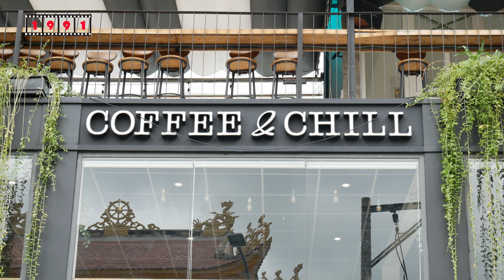CÔ GÁI ĐẶT CỌC 200 TRIỆU MỞ QUÁN CAFE VÀ CÁI KẾT I 1991 FILM